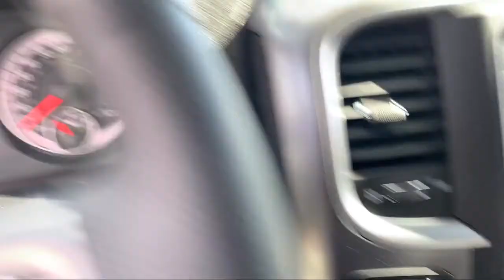2021 Ram 1500 Classic Warlock Elk Grove Sacramento Roseville Folsom Rocklin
2021 Ram 1500 Classic Warlock Stock Number: 63526D Vin:1C6RR6GT8MS534820.

8575 Laguna Grove Dr.